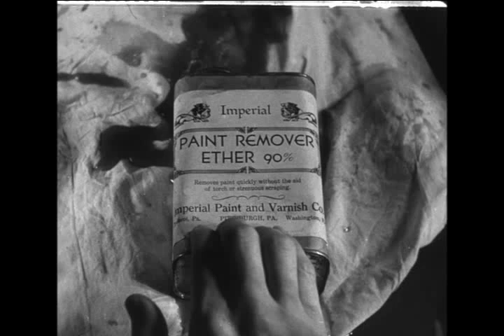Harold Lloyd in Feet First (1930) - The Climbing Scene, Part 2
Part 2 of Harold's perilous climb - all talking!